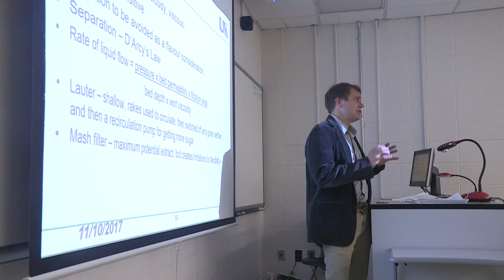Inaugural UK-James B. Beam Industry Conference a success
Last year the University of Kentucky announced a five-million dollar gift from Beam Suntory, the parent company of James B. Beam Distilling, establishing the Beam Institute at UK to educate the next generation of distillers.  That was followed this winter with the first James B. Beam Industry Conference, as UK and Distilling reps gathered to discuss all aspects of their business.